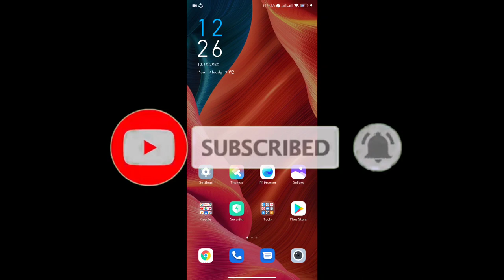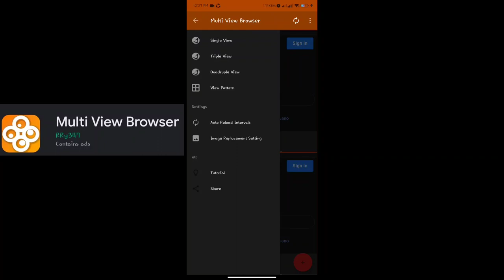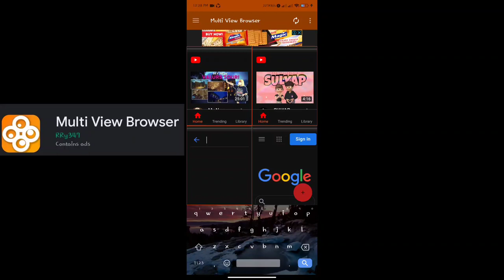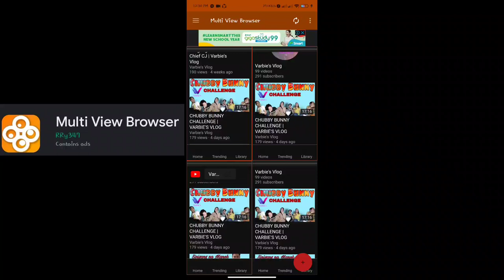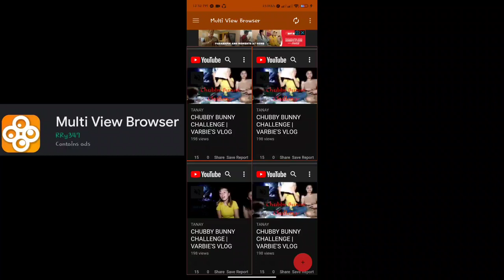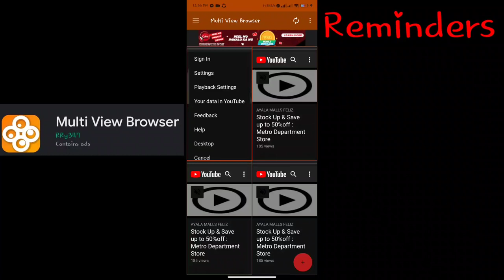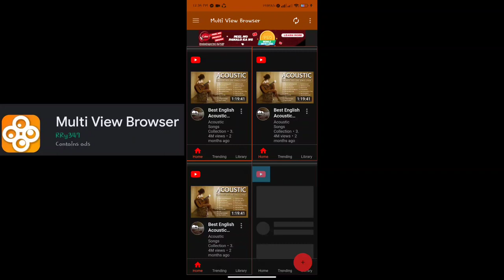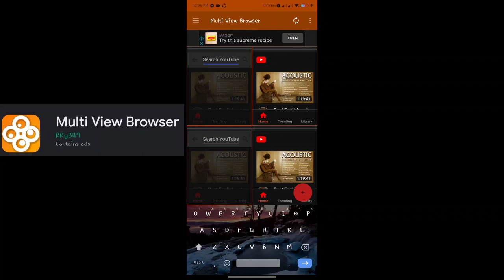HOW TO COMPLETE 4000 HOURS WATCHTIME USING MULTI VIEW BROWSER 2022 | JOEMAR TV